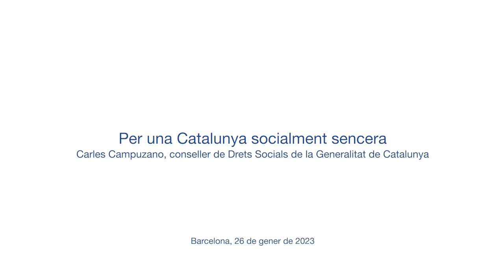Conferència 'Per una Catalunya socialment sencera' | Barcelona Tribuna amb Carles Campuzano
“El país té l'oportunitat de tenir els millors pressupostos dels darrers 17 anys”, va afirmar el conseller Carles Campuzano el passat 26 de febrer durant la conferència “Per una Catalunya socialment sencera”, en un acte organitzat per Barcelona Tribuna d'Amics del País. I va afegir que no facilitar la seva aprovació “seria una greu irresponsabilitat”.